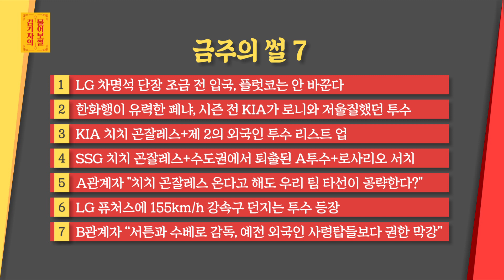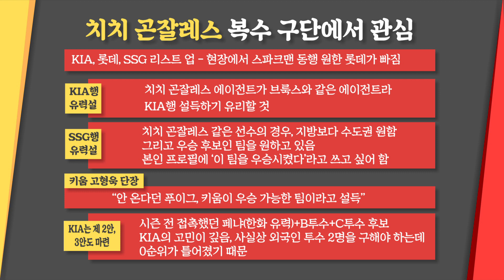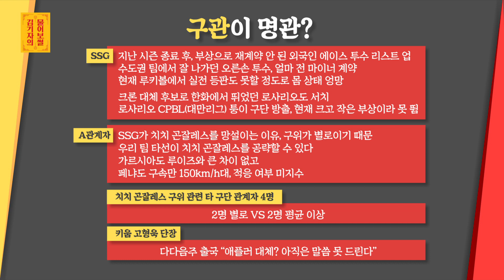금주의 썰7 & 외국인 선수 영입'썰' [알럽베-김기자의 물어보썰 시즌2]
금주의 썰7 & 외국인 선수 영입'썰'